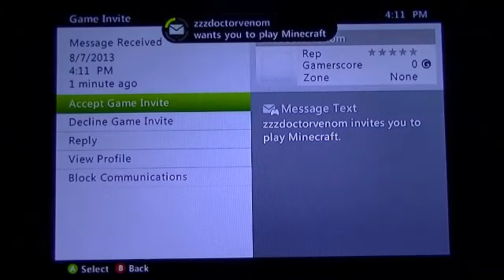Survival Island (QueenieEK and Friends) ep6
thx for watching! seed: pink sheep